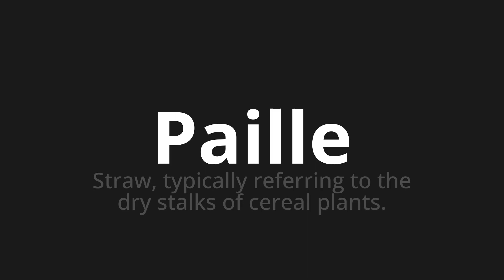How to pronounce Paille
Master the Pronunciation of 'Paille Which means straw' - which means : Straw, Typically Réfering to the Dry Stalks of Cereal Plants. 📝 with @BaguettePronunciation 🎓🗣️ - [Your Guide to French]

Learn to pronounce 'Paille' perfectly in French with our easy and engaging tutorial by @BaguettePronunciation! 📖📽️ In this comprehensive video, we provide you with native speaker examples 🗣️👂 and phonetic breakdowns 🎵 to ensure you get the pronunciation just right.

How to say Straw in French